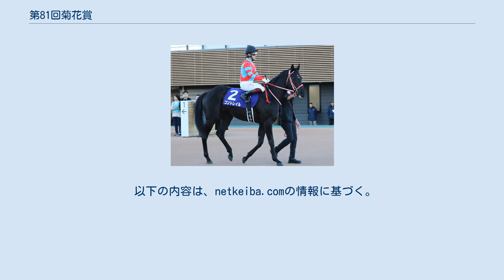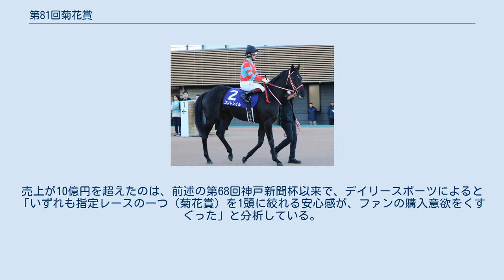第81回菊花賞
第81回菊花賞（だい81かいきっかしょう、英:81st Kikuka-shō (Japanese St. Leger)））は2020年10月25日、京都府京都市伏見区の京都競馬場で行われた競馬のGI競走である。
 コントレイルが2005年のディープインパクト（第66回菊花賞）以来、無敗でのクラシック三冠を達成した。
 新型コロナウイルス (COVID19) の感染拡大の影響及び改正・新型インフルエンザ等対策特別措置法32条に基づいて日本国政府から発令された緊急事態宣言により、2月29日より取られていた無観客開催措置が、10月10日の東京・京都・新潟競馬より解除された為、本競走でも1日あたりの席数を778席 (対前年比 1.4%) に制限して一般客の入場が可能となった。
 入場できるのは事前に専用サイトで指定席券を購入（抽選販売のみ。当日発売なし）した者に限られ、入場にあたってはマスク着用と指定席券が必要になる他、大きな声を出しての応援も禁止され、入場者同士の距離 を開けるなどの感染防止対策が取られた。
 皐月賞 東京優駿（日本ダービー） セントライト記念 第74回セントライト記念（GII）は9月21日、中山競馬場芝2200メートルにて、12頭が出走し行われた競走である。
単勝オッズ10倍以下に推されたのは5頭であった。
弥生賞ディープインパクト記念（GII）勝利のサトノフラッグが3.7倍の1番人気、スプリングステークス（GII）勝利のガロアクリークが4.4倍の2番人気に推され、皐月賞のトライアル競走を勝利した2頭が上位を占めた。
それに続いて、青葉賞（GII）及び共同通信杯（GIII）で3着となったフィリオアレグロが5.6倍の3番人気、ラジオNIKKEI賞（GIII）で重賞初勝利となったバビットが5.9倍の4番人気、加えて青葉賞でオーソリティにクビ差及ばず2着となったヴァルコスが7.8倍の5番人気が支持された。
 スタートからバビットがハナに立って逃げ、1000メートルを62秒6で通過し、バビットが先頭のまま最後の直線に進入。
最終コーナーでまくりにかかったサトノフラッグや、好位に位置するガロアクリークが先頭に詰め寄られるものの、バビットがもう一伸びして後方に1馬身2分の1差を広げ、2004年のコスモバルク以来の逃げ切りによるセントライト記念勝利となった。
ラジオNIKKEI賞に続いて重賞2連勝、2009年勝利の父ナカヤマフェスタとともにセントライト記念史上4組目の父子制覇を達成した。
騎乗した内田は、「（ラジオNIKKEI賞）がフロック気味にみられていたので、ここでどういうパフォーマンスをしてくれるか楽しみだった。（中略）（菊花賞は）折り合いがつくので、この馬のレースができれば十分にチャンスはある」と話している。
日刊スポーツ新聞社の松田直樹は「打倒コントレイルにも名乗りを上げた。逃げて4連勝の勢いはもう本物」、サンケイスポーツの漆山貴禎は「どこまで行っても止まらない驚異の粘り腰（中略）今夏最大の上がり馬が、ラスト1冠でも大仕事をやってのけるかもしれない」と表現した。
 上位3頭（バビット・サトノフラッグ・ガロアクリーク）に菊花賞の優先出走権が与えられた。
 神戸新聞杯 第68回神戸新聞杯（GII）は9月27日、中京競馬場芝2200メートルにて、18頭が出走し行われた競走である。
無敗の二冠馬コントレイルが単勝オッズ1.1倍の1番人気であった。
単勝支持率は、レース史上最高の2005年（第53回神戸新聞杯）ディープインパクトの支持率、78.5パーセントに次いで2番目となる72.6パーセントを記録した。
続く2番人気には、1勝クラスの葉牡丹賞で2歳芝2000メートルのJRAレコードで勝利したのち、骨折で休養し10ヶ月ぶりの復帰戦となった無敗のグランデマーレが、19.9倍の支持となった。
それ以下は20倍台のヴェルトライゼンデ、ディープボンド、マイラプソディが5番人気までに収まった。
 スタートからパンサラッサが抜け出し、強い向かい風の中逃げの手を打つ。
グランデマーレが2番手、コントレイルは中団につけ、ヴェルトライゼンデは後方に位置した。
1000メートルを59.9秒で通過し、パンサラッサが先頭のまま最後の直線に進入。
まず好位にいたディープボンドが抜け出しを図る。
しかし、抜け出したことで空いたスペースを中団にいたコントレイルが用...